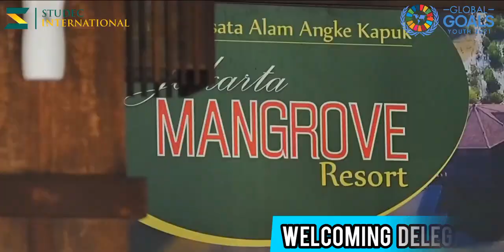ASIA YOUTH ACTION SUMMIT 2021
ASIA YOUTH ACTION SUMMIT is a volunteerism and social program to contribute and support SDGs goals. The program is initiated by Global Goals Youth Community (under Studec International), Youthnow South Korea and Lilpeace South Korea Foundation. The agenda of the program is organized in order to celebrate the International Volunteer Day by United Nations.

This program is implemented for 2 days in total, which consist of SDGs Training, SDGs Alliance Workshop, Celebration of International Volunteer Day, and Social Action in Mangrove Area (Mangrove Restoration). In the end of program, the delegates get the official certificate as Global Volunteer.

Agenda:
Date  : 4—5 December 2021
Place  : Resort of Taman Mangrove Area, Jakarta, Indonesia